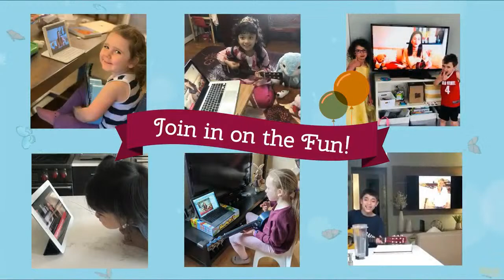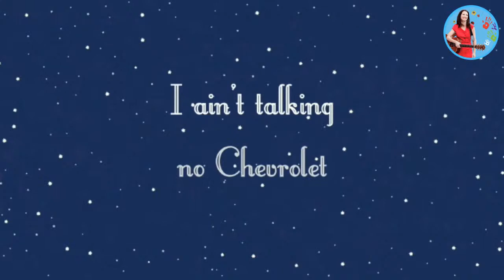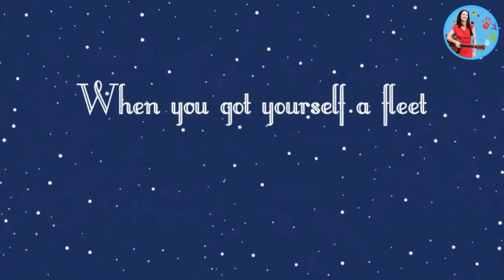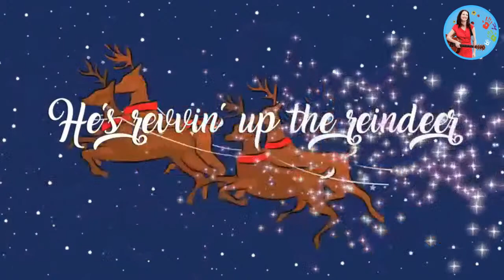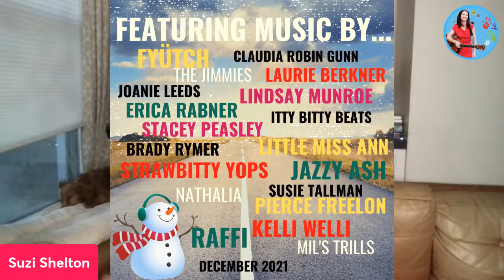Sing with Suzi's Holiday Special featuring Brady Rymer and Laurie Berkner!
SING WITH SUZI - a joyful show for little kids. Holiday Special!

Wednesday, December 22nd, 2021 4pm (EST). Join Award-winning singer/songwriter Suzi Shelton for a livestream show for the family.

On today's season finale show, Suzi will feature two of her most admired children's music performers, Brady Rymer and Laurie Berkner! They will share some inspirational thoughts about the holidays as well as some festive songs and music videos! Suzi will be also raising money for the Camp Friendship Food Pantry throughout the show which distributes bags of produce, pantry items and prepared meals weekly to hundreds of families in Park Slope, Brooklyn.

BE A PART OF THE SHOW!  Message Suzi during the show to hear your special requests. You don't know what's going to happen until you tune in. Make Sing with Suzi the favorite part of YOUR day!

On Sing with Suzi we celebrate diversity from all backgrounds and abilities. Let's come together in support of one another. Everyone is welcome here. Suzi will return on Monday, January 10th, 2022.

For additional support and/or resources for parents and families, please visit our media sponsors Park Slope Parents